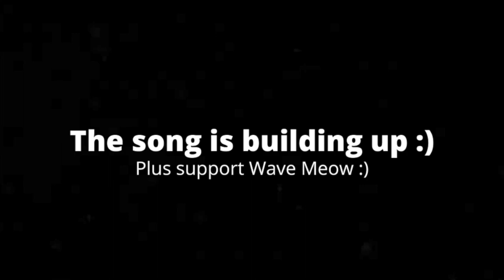[1:21] "They Have New Designs!!!" Reacting To SMG4: Mario Goes To College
This is my Reaction to SMG4: Mario Goes To College. Honestly it was a very fun video. The plot is very simple, yet also complex. I like how it goes from scene to scene. Each character has their own plot, and I like how they come together in the end. The characters are fine, and I like how this episode develops Melony's character a little. The jokes were funny. Overall I'd give it a 7/10 a good video